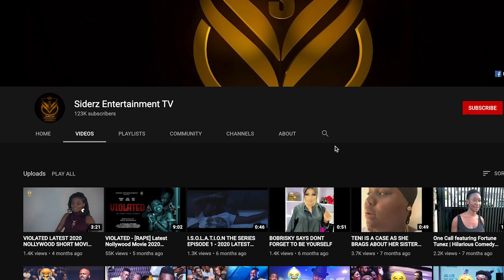Latest Yoruba Movie 2021 Nkechi Blessing Seun Sean Jimoh Lekan Ogunjobi Siderz Ent Tv Promo